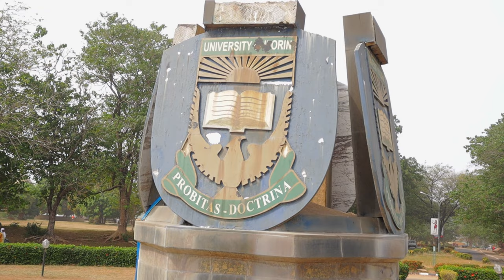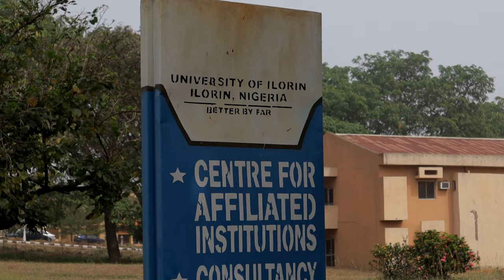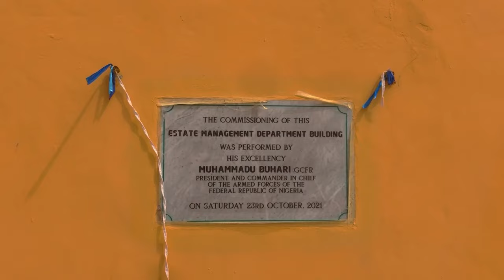OUR FIRST VIDEO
A vlog about the biggest university in Nigeria [land mass] which is about 15,000 hectares, and this university is University of Ilorin [Unilorin]. Unilorin also have arguably the highest number of applicants per year in Nigeria.

CHAPTERS VIDEO DESCRIPTION OF UNILORIN
0:00 - Intro
2:02 -  senate building & auditorium
2:59 - bank area/bookshop
3:53 - department of chemistry
4:21 - the new estate management department building
5:08 - skyway
6:02 - Outro

Watch & enjoy the video description of how the university looks like.
Feel free to like and drop a comment about the video.